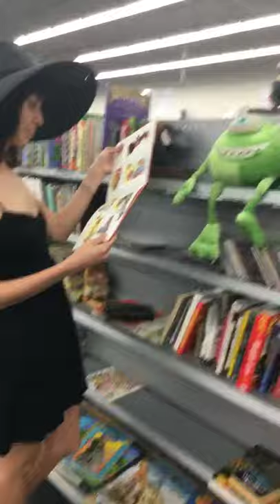mike wazowksi redbone style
we were walking around a thrift store playing redbone and found our lil mikey so we bough him and now hes our son